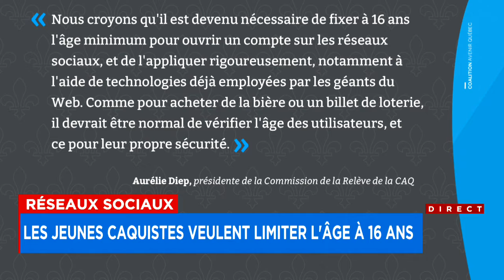Éducateur congédié et accusé à tort: il travaille comme livreur pour rembourser ses frais juridiques